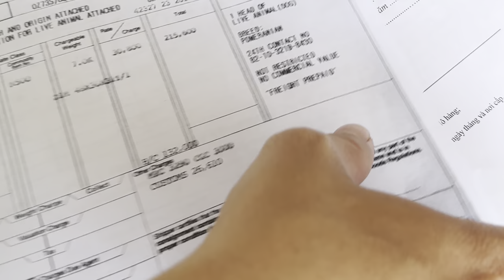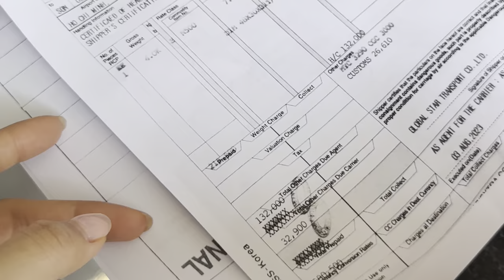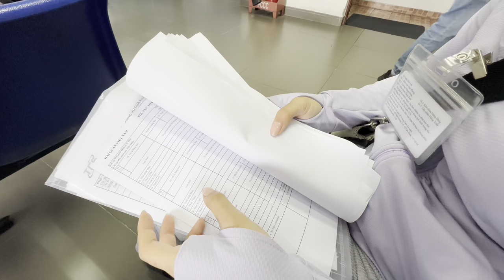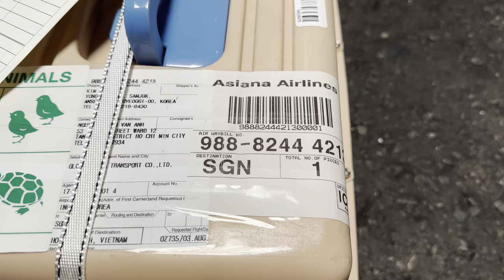Đi đón bé chó phốc sóc 150 triệu từ Hàn Quốc về | Bánh Bò Pomeranian Vlog 30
Bánh Bò Pomeranian là trại nhân giống chó phốc sóc thuần chủng, cung cấp chó phốc sóc và dịch vụ phối giống chó phốc sóc.

Follow Fanpage Bánh Bò Pomeranians chúng mình để xem thêm thông tin về các đàn cún con đang bán